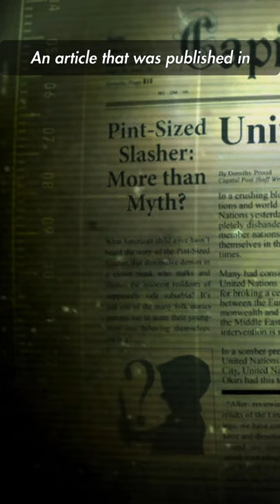Fallout Lore: Who was the Pint-Sized Slasher?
The Slash-Bringing Hasher, Sash-Ringing, Trash-Singing, Mash-Flinging, Flash-Springing Slasher 😱